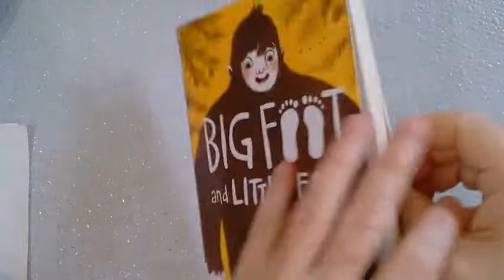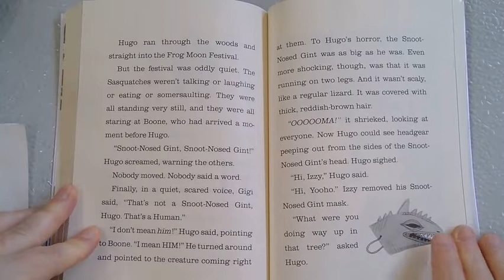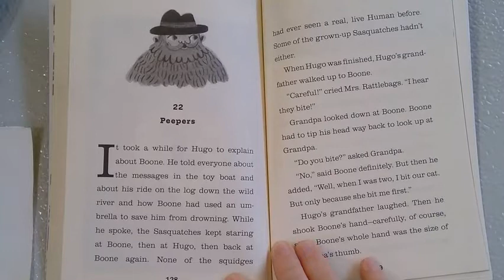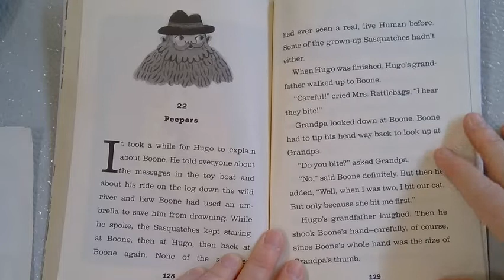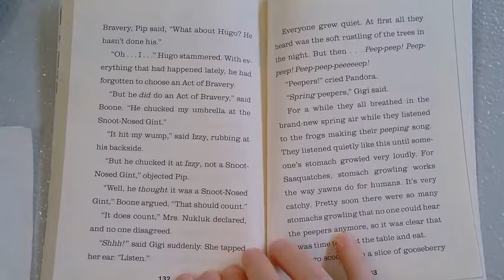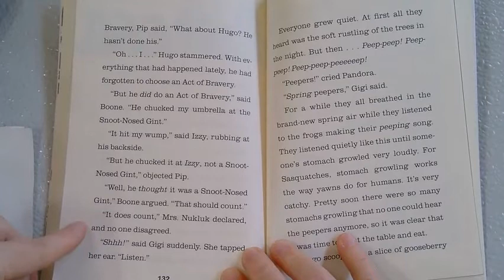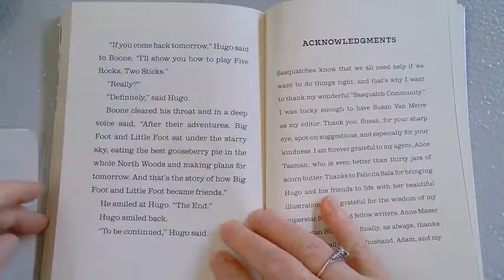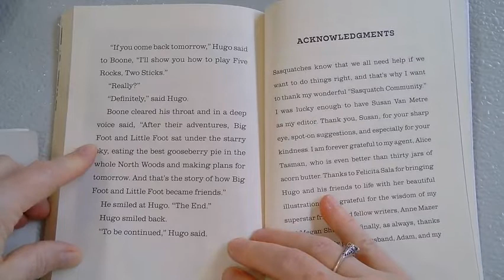Chpt. 21 &22, Big Foot and Little Foot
Boone meets all the other Sasquatches and doesn't bite a one.